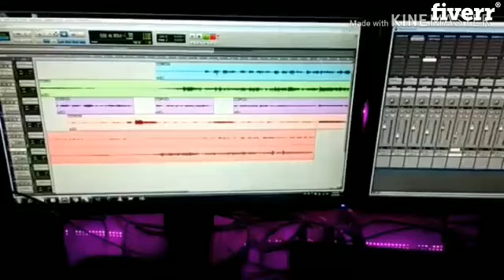حماقى و افتكرت ,(cover solo violin , guitar , piano ) ,,,